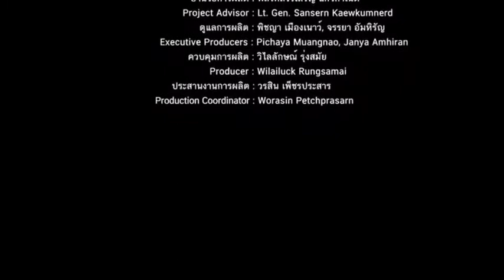บ้านเกิดเมืองนอน-วงดนตรีกรมประชาสัมพันธ์ PRD Bigband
ในนามกลุ่มประชาภักดิ์พิทักษ์สถาบัน กราบขออนุญาตนำคลิปเพลง บ้านเกิดเมืองนอน ส่งต่อเผยแพร่ในทุกช่องทางของเราครับ
กลุ่มประชาภักดิ์พิทักษ์สถาบัน ดำเนินกิจกรรมโดยยึดหลัก ชาติ ศาสนา พระมหากษัตริย์ เผยแพร่สิ่งดีงามทั้งด้านสื่อโซเซียล และ กิจกรรมภาคสนาม ส่งเสริมความรัก ความสามัคคี โดยมิหวังผลกำไรใดๆทั้งสิ้น
ทรงชัย เนียมหอม
ประธานกลุ่มประชาภักดิ์พิทักษ์สถาบัน

*ติดตามความเคลื่อนใหวกับเรา 4 ช่องทาง คลิ๊กลิ้งก์⬇️